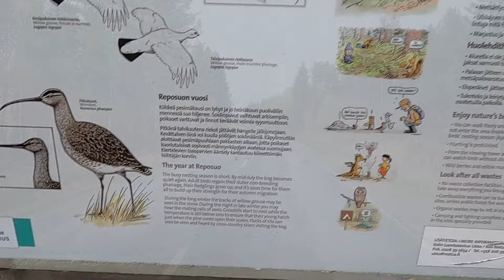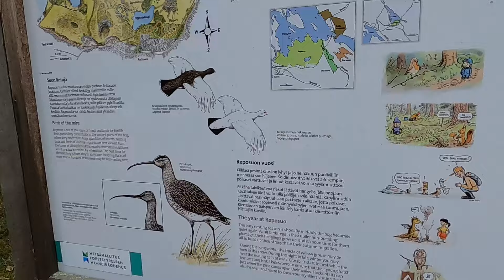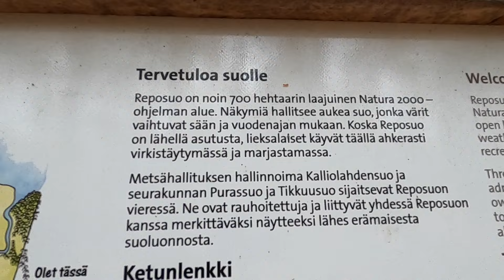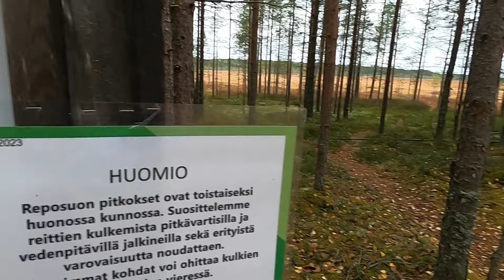RUSKAREISSU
Ruskareissu itäsuomeen.